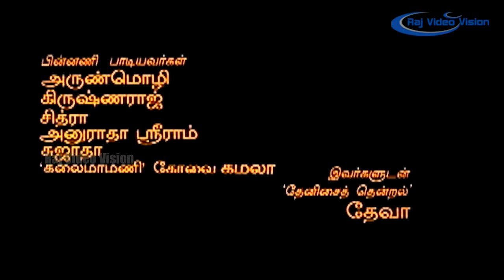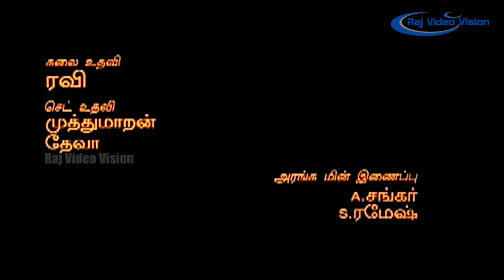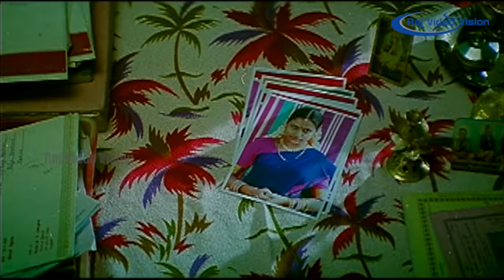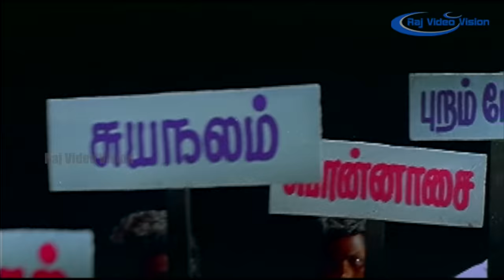Porkalam Tamil Full Movie HD | Murali | Meena | Vadivelu | Manivannan | Cheran | Deva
Porkaalam is a 1997 Indian Tamil drama film written and directed by Cheran. The film has Murali, Meena, Sanghavi, Rajeshwari and Vadivelu in key roles. It was later remade in Telugu, Kannada and Hindi. Porkaalam was one among 1997 Deepavali releases and became a huge success.